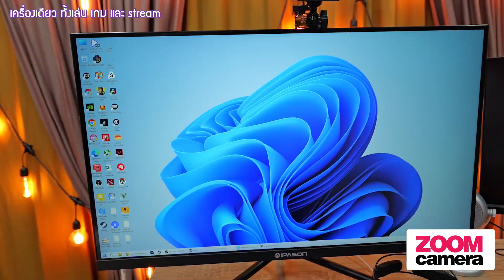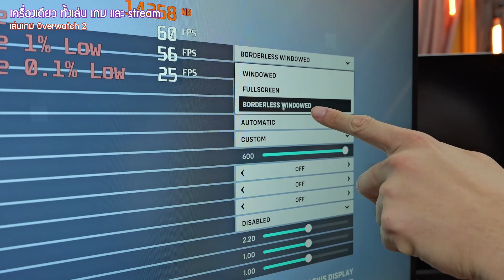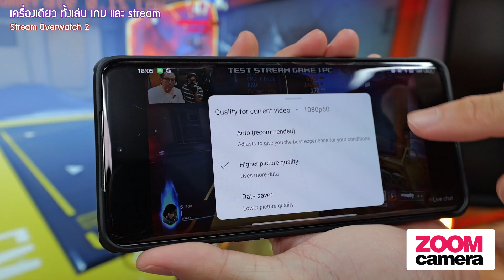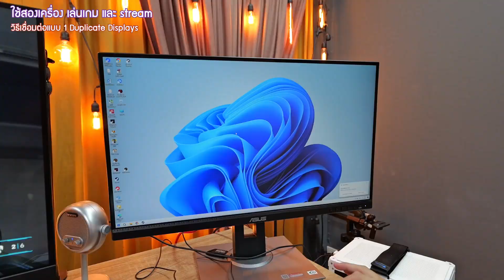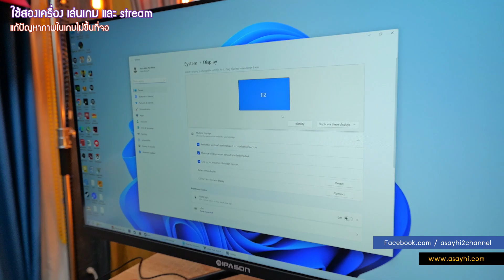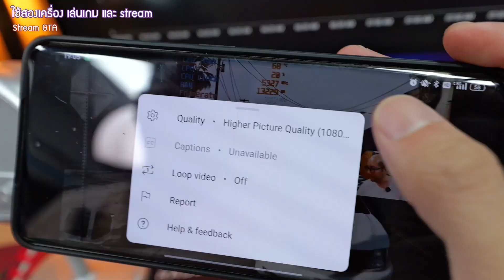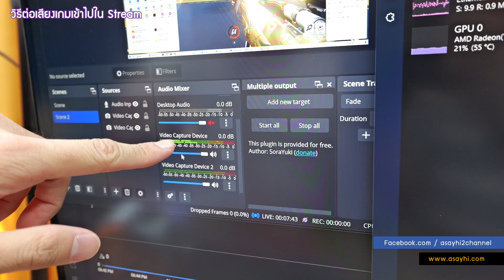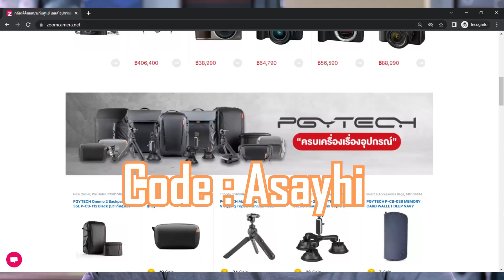How to ทำ Live เล่นเกมแบบ Dual PC Stream Game ใช้คอม 2 เครื่องทำยังไงกับ Elgato Capture 4k60Pro Mk.2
จะเป็น Station ที่มีคอมเล่นเกม ส่งภาพและเสียงเข้า Card Capture ไปยังคอม Stream คือเวลา Stream เล่นเกม 1 เครื่อง
คอมจะรับภาระ 2 อย่างคือ run เกมไปด้วย และ run โปรแกรม Live ไปด้วย
ผลคือ เกิดอาการ fps drop

การ Stream แบบ Dual PC Stream เพื่อแยกการทำงานกันระหว่าง คอมเล่นเกมก็เล่นเกมไป คอมอีกเครื่องก็ทำหน้าที่ Live Stream ไป
เพื่อลดอาการ fps drop น้อยลง

อุปกรณ์หลักที่จะใช้งานจะมี คอม 2 เครื่อง 1 เครื่องเล่นเกม กับอีกเครื่องเป็นเครื่อง Stream
ที่มี Video Capture Card PCIe
จะ FullHD หรือ 4K ก็ได้
(ส่วนเรื่องไมค์ ใช้สองตัว ตัวละเครื่องก็ได้)
ในคลิปนี้ทดสอบเป็นตัวโหดอย่าง Elgato 4K60 Proที่รองรับการบันทึกภาพแบบ4K
เอาราคาไปก่อน ราคา 9,990 บาท
สเปค
interface PCIe x 4
Resolution ที่รองรับ 2160p60(4K) ที่ HDR10
Input HDMI x 1
Output HDMI x 1
Max Bitraet 140 Mbps
รองรับการสตรีมภาพไปหลายแอพพร้อมกัน
รองรับการEncodeแบบ HEVC/H.265 HDR และ AVC/H.264
Dimensions : 2.20 x 4.76 x 0.75 in / 56 x 121 x 19 mm

ความต้องการของระบบ
 6th generation Intel Core i7 CPU (i7-6xxx) or AMD Ryzen 7 (or better)
 NVIDIA GeForece GTX 10xx
 PCIe 2.0 or higher x4/x8/x16 slot

***สิ่งที่ต้องระวังในการใช้งาน Elgato 4k 60Pro Mkll
1.อย่าใส่กับ PCI-E Gen 1 x 4 ต้องเสียบกับ PCI-E Gen 2 x 4 เท่านั้นไม่งั้นจะเกิดอาการจอเขียว
2.เตรียมไมค์ ตัวที่ 2 สำหรับคอมเล่นเกม ไม่งั้นจะไม่มีไมค์ไว้ติดต่อสื่อสาร In Game หรือ Discord ฝั้งคอมเล่นเกมได้

สนใจ Card Capture ไลฟ์ลื่นๆ กดที่สิ้งก์ ;